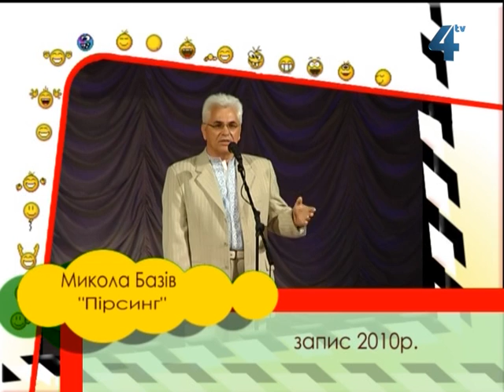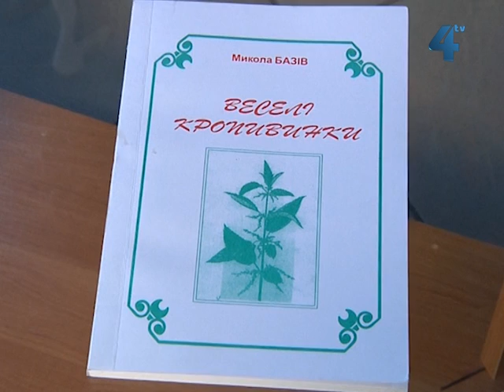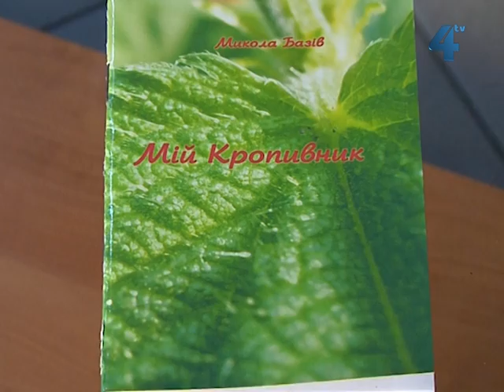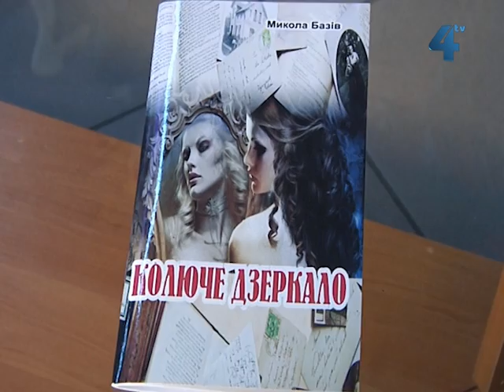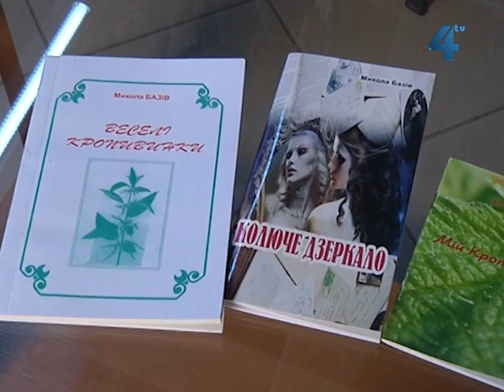Гал-кліп, 2 вересня 2012